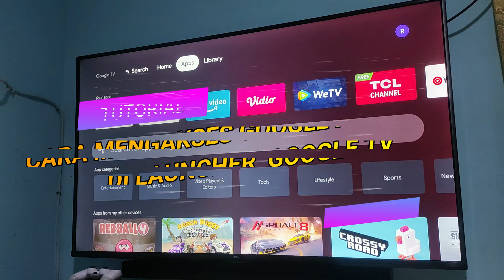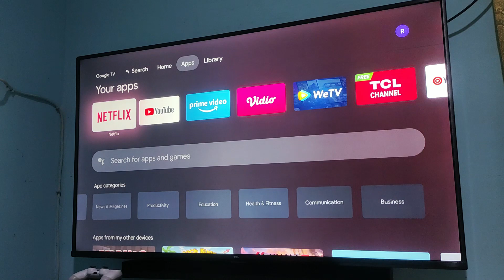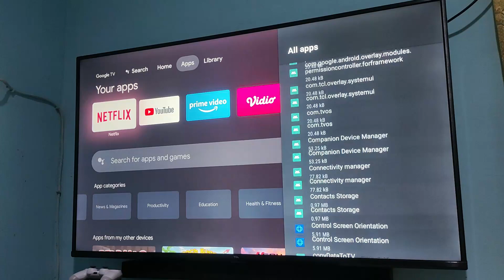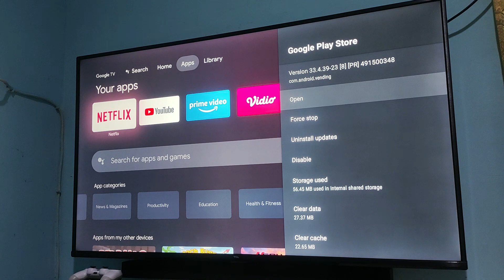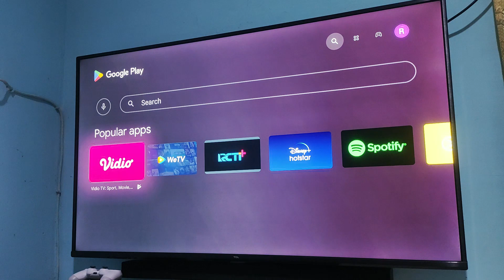Cara mengakses Google Playstore di Google TV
Tampilan Google TV memang futuristik tapi bagi sebagian orang mungkin kesulitan untuk mencari aplikasi yang bisanya mereka cari di playstore tapi google tv ini malah tidak ada shortcutnya.
Nah berikut akang kasih tau cara mengakses Google Playstore di Google TV

Yuk langsung tonton video kali ini.